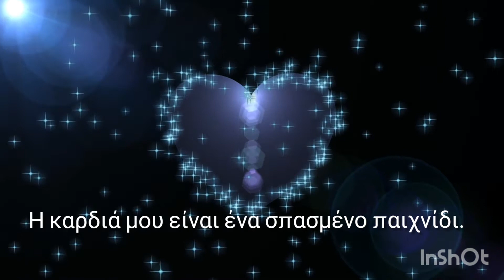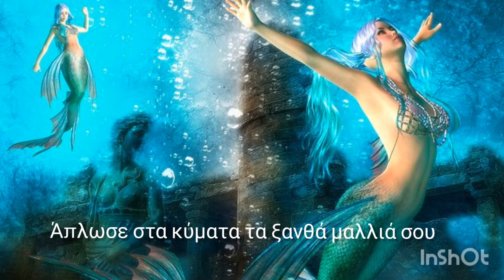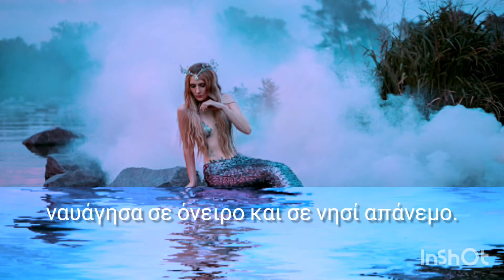Η μικρή γοργόνα , στίχοι Ρούλα Κτενά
ΣΤΙΧΟΙ : ΡΟΥΛΑ ΚΤΕΝΑ
ΒΊΝΤΕΟ: ΕΛΕΝΗ ΛΟΥΚΑΡΗ ΚΑΛΑΪΤΣΊΔΟΥ

Έχω σταματήσει να νιώθω χαρά.
Η καρδιά μου είναι ένα σπασμένο παιχνίδι.
Μόνο τ'αστέρια απόψε θα εμπιστευτώ.
Τραγούδα για μένα μικρή μου γοργόνα,
καθώς στου βράχου θα ξεψυχώ την αγκαλιά.

Όταν στα βάθη της θάλασσας χαθείς,
ξοπίσω σου με μάγια  θα γλιστρήσω,
σημάδι στην άμμο, φώς των αστεριών,
μαργαριτάρι σε όστρακο θα κατοικώ,
και σ'ένα δάκρυ δικό σου εγώ θα σβήσω.

Κοίτα πως λάμπουν απόψε οι Πλειάδες
μου δείχνουν το δρόμο του παράδεισου
Άπλωσε στα κύματα τα ξανθά μαλλιά σου
δίχτυα σωτηρίας ερωτευμένου ναυαγού
πάνω τους να πιαστώ πριν να χαθώ στην άβυσσο.

Μικρή γοργόνα άλλο πια μην τραγουδάς,
ο Ποσειδώνας θύμωσε μαζί μου απόψε,
Δάκρυα μαργαριτάρια σκόρπισαν στον άνεμο,
και το τραγούδι σου θηλιά για να πνιγώ
ναυάγησα σε όνειρο και σε νησί απάνεμο.

Κοίτα ο φάρος απόμεινε σβηστός  δαυλός
τσακίζονται καράβια στην απόκοσμη φωνή σου
μικρή γοργόνα πάμε να φύγουμε με αστερίες
καλπάζοντας σε ωκεανούς ουράνιους
που έχουν κοράλια από ξένους γαλαξίες.

Κτενά Ρούλα